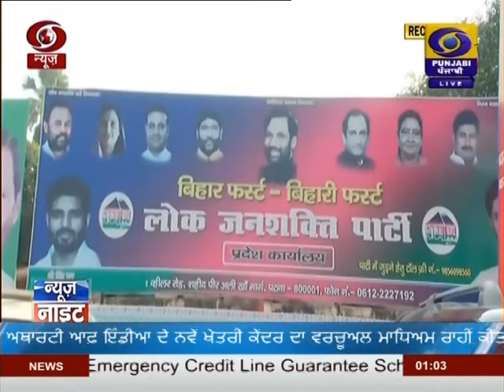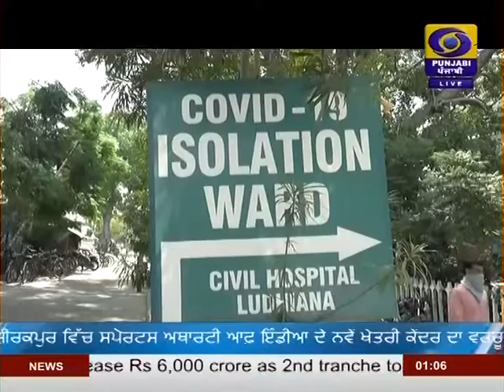DD PUNJABI NEWS | LATEST NEWS | JALANDHAR | AT 1300PM | DATED 03-11-2020